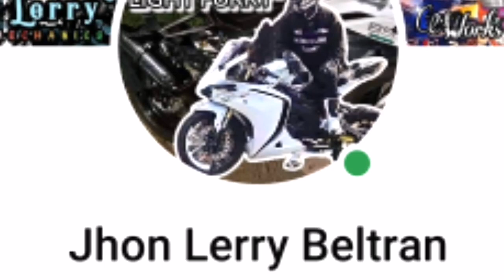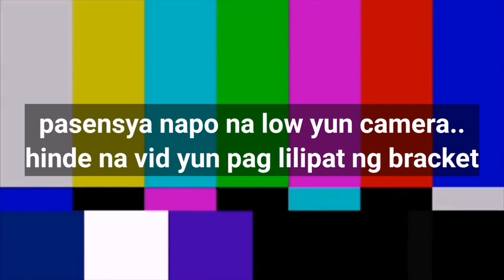BIG ROTOR DISC installed for Z200s, x, ii // SOBRANG LEGIT AT QUALITY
big disc installed for motorstar z200.
by Jhon Lerry Beltran motoshop